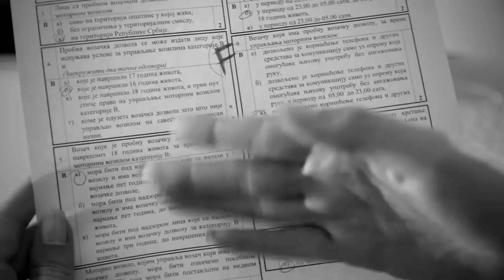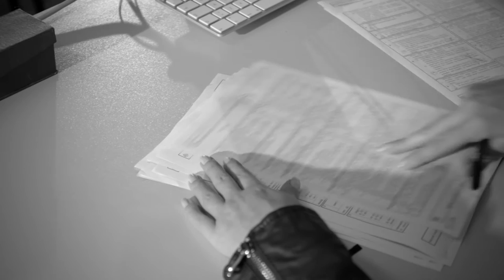DEATH BOX (short student horror film)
DEATH BOX